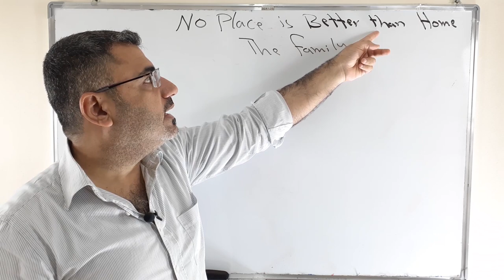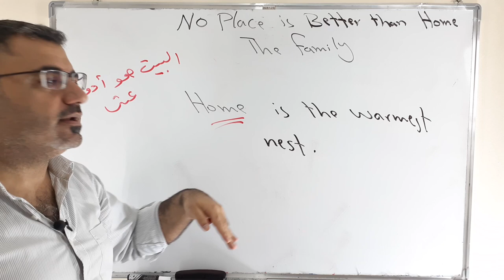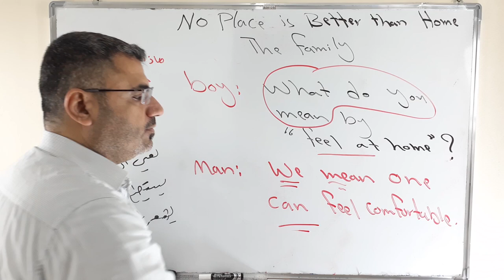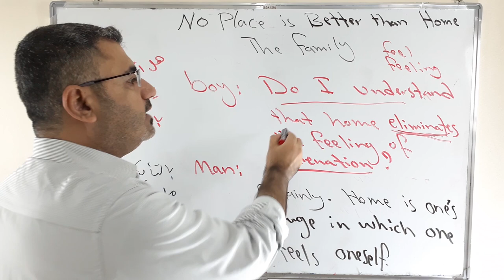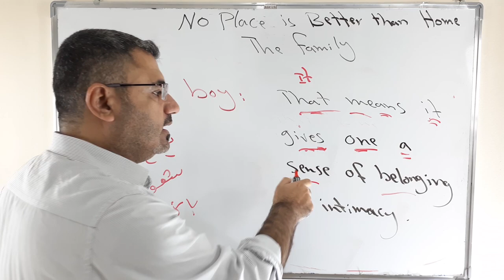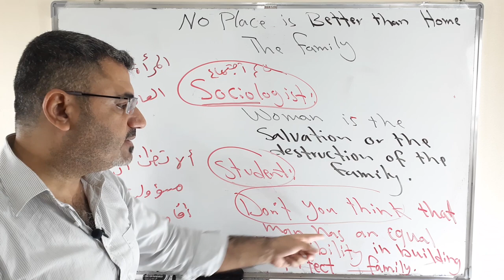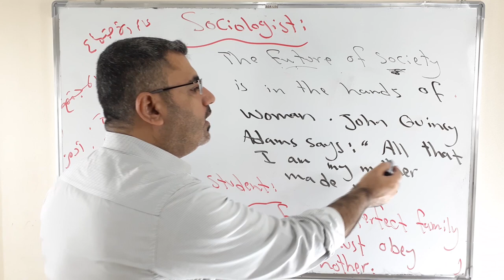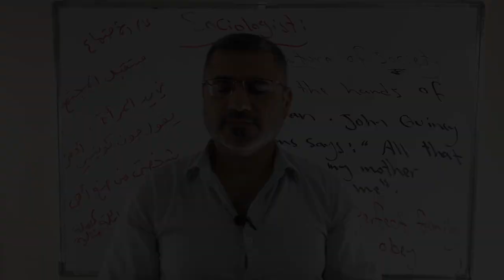كيف اتحدث باللغة الانجليزية العائلة المتماسكة والبيت سؤال وجواب| شخصيتي من صنع امي باللغة الانجليزية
نتعلم في هذا الفيديو بعض الجمل والكلمات عن طريق اسئلة واجوبة باللغة الانجليزية
نتعلم تراكيب جاهزة للحفظ شرح الاسئلة والقواعد الموجودة في السؤال والجواب
نتعلم جمل مثل
no place is better than home
the family
what do you think
do not you think
the future of society
belonging
intimacy
eliminate
alienation
nest
cohesive
flowers
nectar
oneself
يرجى الاشتراك ودعم ونشر القناة دمتم بخير وصحة وعافية

لمابعة صفحتي ع فيس بوك ALi Al ALi